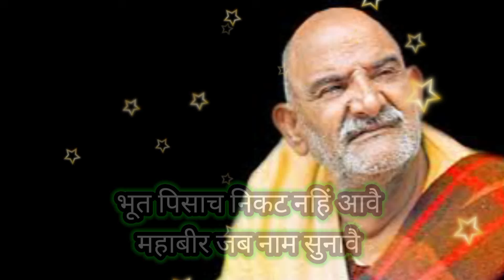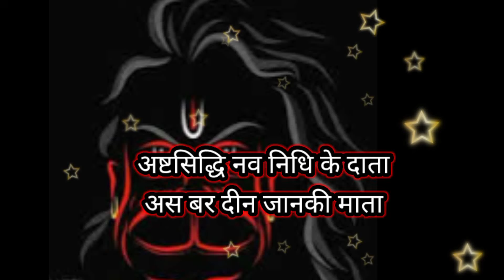ये वीडियो तेरे पास ऐसे ही नहीं आई है। || हनुमान जी की कृपा बरसने वाली हैं || Neem Karoli Baba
Regards
Gurudev Ji Neem Karoli Baba